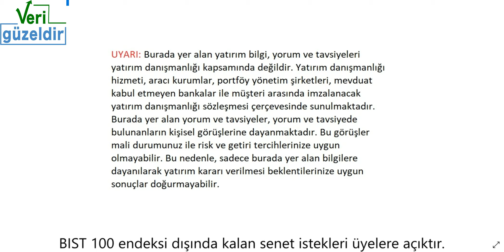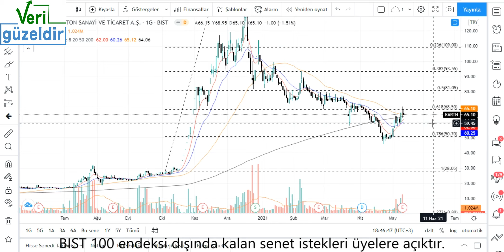KARTN Teknik Analiz KARTONSAN Hisse Yorumu 14 Mayıs 21